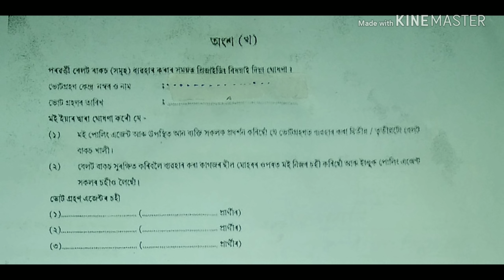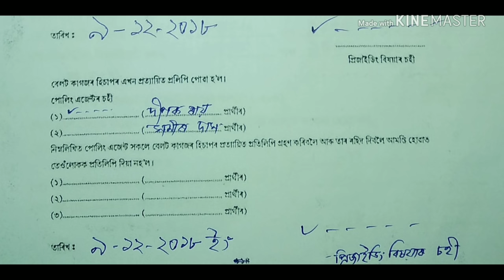Declaration by Presiding Officer. প্ৰিজাইডিং বিষয়াই দিয়া ঘোষণা ।